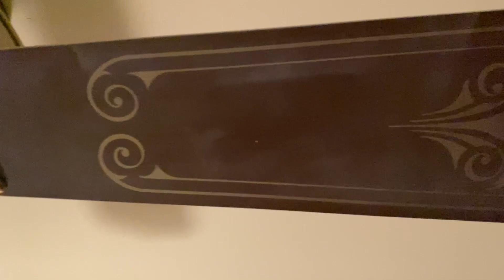My Attempt at an ASMR Ceiling Fan Video...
Honestly don't even ask